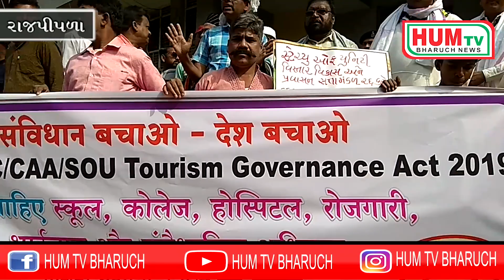રાજપીપળા ખાતે એનઆરસી, સીએએ અને સ્ટેચ્યુ ઓફ યુનિટી પ્રવાસન વિધેયકના વિરોધમાં રેલી